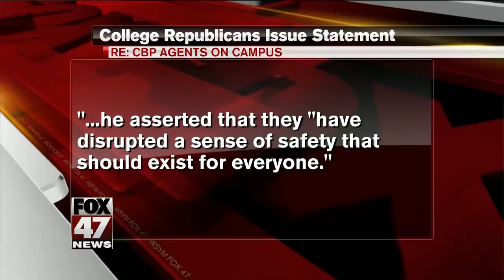MSU College Republicans denounce statement